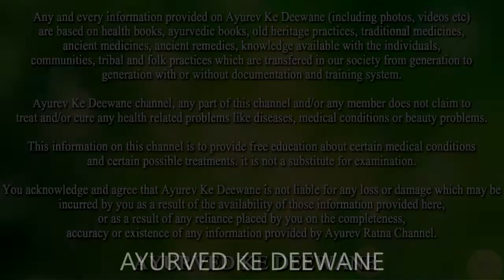सुबह लो मोटापा Belly Fat | कमर, कूल्हों की चर्बी | सफेद पानी का इलाज कर खून की कमी पूरी कर देगा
सुबह लो मोटापा Belly Fat | कमर, कूल्हों की चर्बी | सफेद पानी का इलाज कर खून की कमी पूरी कर देगा || Ayurved ke Deewane

Dost maine is video Weightloss bellyfat motapa overweight khoonkikami kamjori का आयुर्वेदिक तरीका बताया है.
आपको ये विडियो जरुर पसंद आएगी.